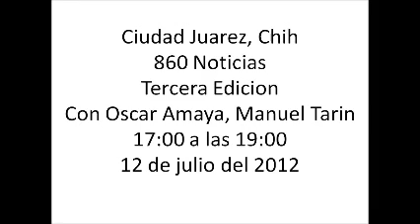12 de julio 860